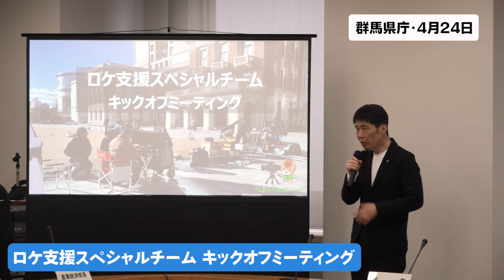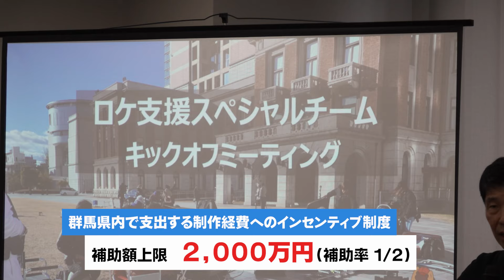ロケ支援スペシャルチーム設置【ぐんまトピックス】｜ eスポーツ・クリエイティブ推進課｜群馬県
ロケ支援スペシャルチームは、手厚いロケ支援を目的とした、群馬県庁内の部局横断のチーム（庁内連絡会議）で、支援体制の強化に向けた環境を整備するもの。
群馬県では、2024年度、映画やドラマなど大型作品制作における、国内最高（※国内自治体単位）のインセンティブ（上限2000万円）を用意しています。

この動画は、2024年４月24日に撮影したものです。

■ぐんまトピックス一覧
群馬県行政にかかる情報を定期的に公開中